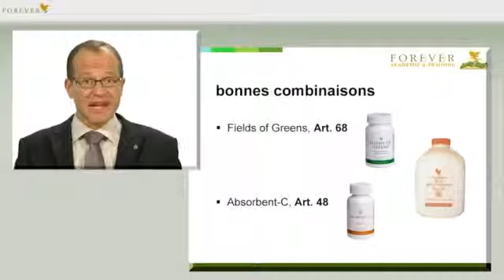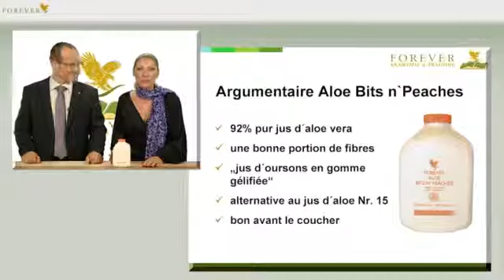Forever Bits n' Peaches -Réf: 77